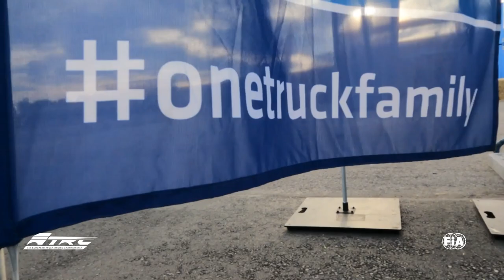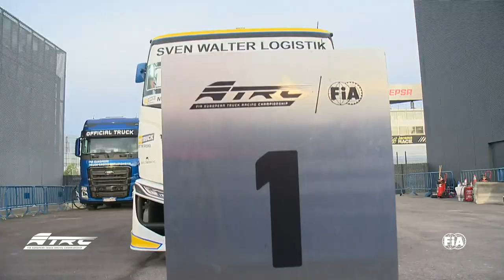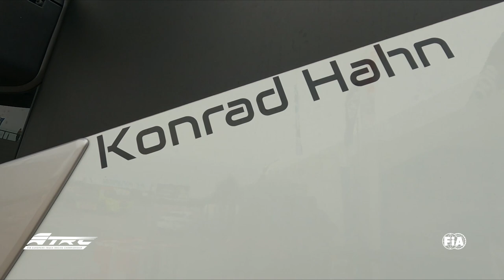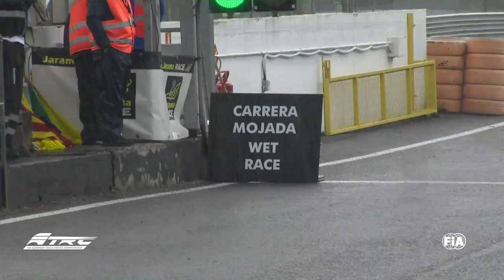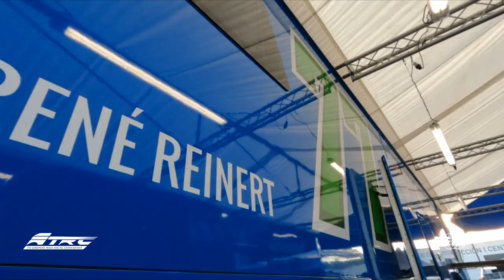FIA ETRC 2021 - #07 Jarama - Internationale Highlights (EN)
Watch the highlights from the FIA ETRC Event 2021 at Jarama